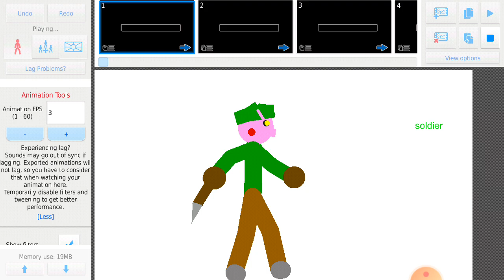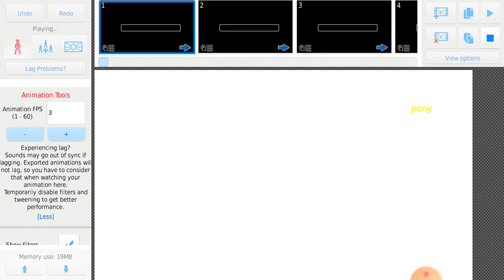piggys (i think all)exept skelly